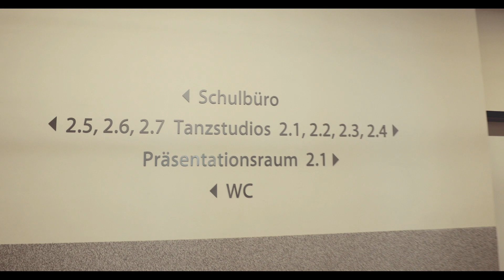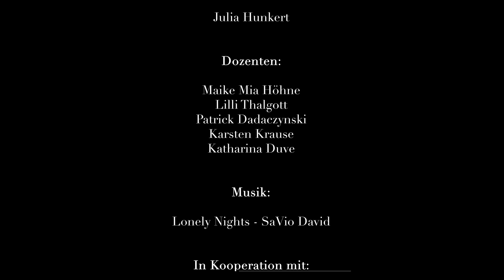Julie 2019| Kurzfilm v. Sarah Wolf | Stage School Hamburg | Tanz, Choreographie, Ausbildung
JULIE – Ein dokumentarischer Kurzfilm über das Leben der jungen Tänzerin und Schülerin der Stage School, Julia Hunkert, in der Regie von Sarah Wolf und mit musikalischer Unterstützung von Savio.

⭐️ Sarah Wolf (Konzept Idee, Regie, Kamera, Postproduktion)
⭐️ Laris Wahlers (Kamera, Postproduktion)
⭐️ Jana Rothe (Ton, Postproduktion, Fotos)
⭐️ Catharina Fischer (Ton, Postproduktion, Fotos)
⭐️ Savio (Musik)
⭐️ Hero Hendel